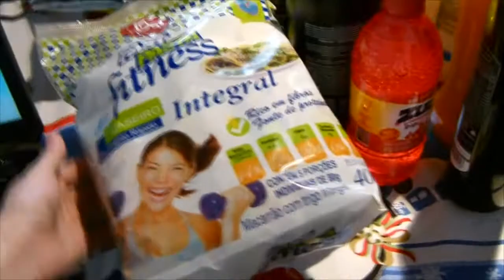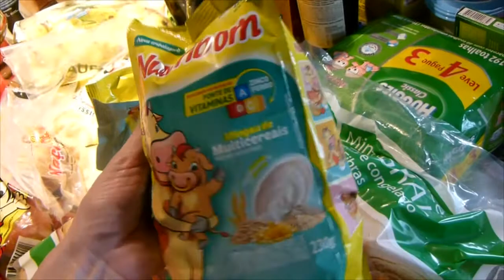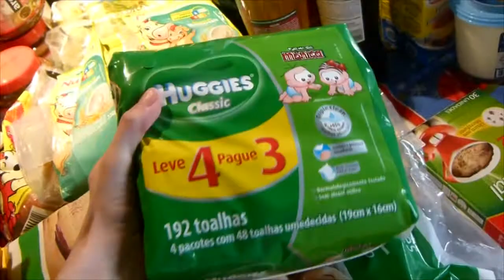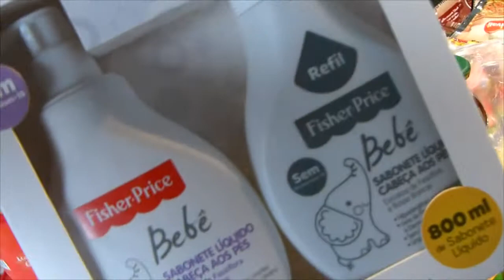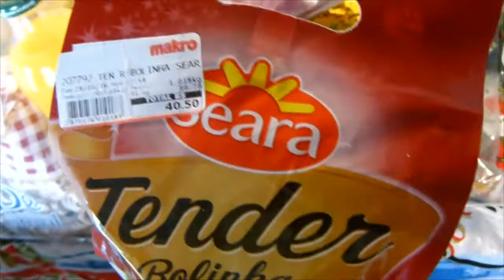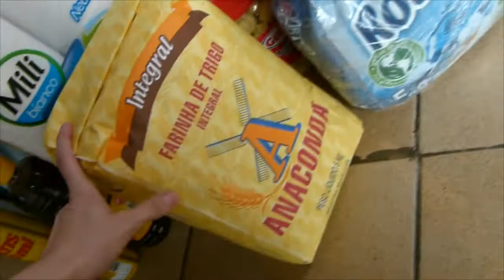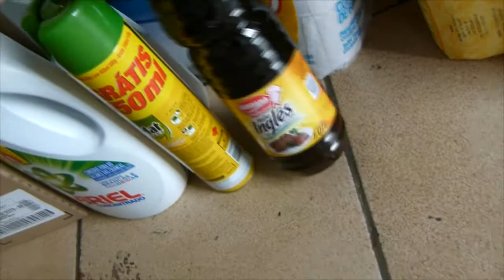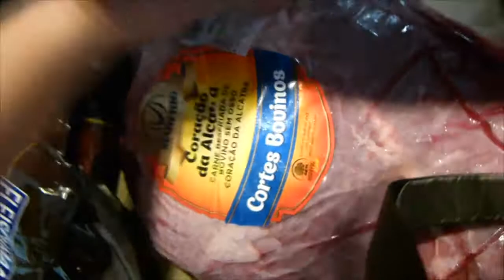Papo com a Ka - Compras no Sam's Club e Makro